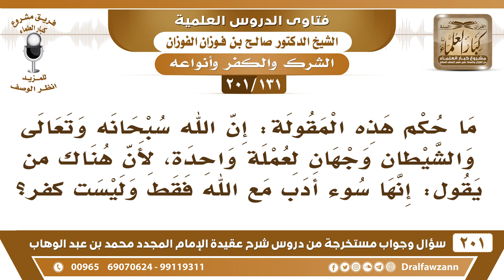[131 -201] ما حكم من يجعل مقولة: إن الله سبحانه والشيطان وجهان لعملة واحدة، سوء أدب وليست كفرا؟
-[131 -201] السؤال: ما حكم هذه المقولة : إن الله سبحانه وتعالى والشيطان وجهان لعملة واحدة ، لأن هناك من يقول : إنها سوء أدب مع الله فقط وليست كفر ؟
الجواب: الذي يقول هذا الكلام ما يعرف الكفر، وإلا هذا أعظم الكفر والإلحاد والعياذ بالله، لكن قائل هذه المقالة ما يعرف الكفر أو أنه صاحب هوى، صاحب هوى وضلال والعياذ بالله.
للاشتراك في قناة الشيخ صالح الفوزان

للاستفسار والإقتراحات والدعم
رئيس الفريق
لمشروع كبار العلماء